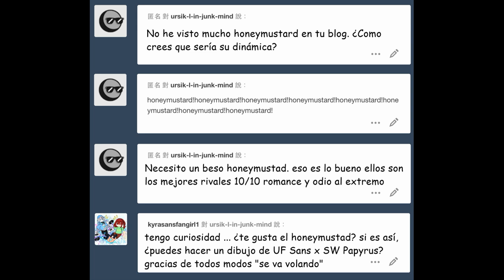Todo lo que puedo recordar es... ❤ Honeymustad ❤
Nosotros solo nos encargamos de traducirlo ^^
Música...
N3WPORT & Meggie York - Runaway

Sans
Red
fellSans
underfell
Honeymustad
Fontcest
RedxPapyrus
SwapPapyrus
Romance